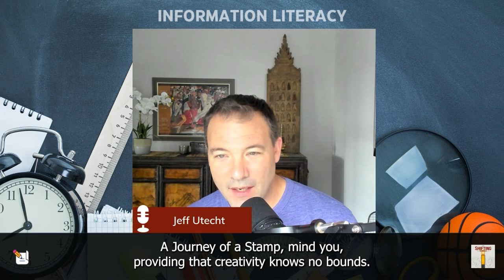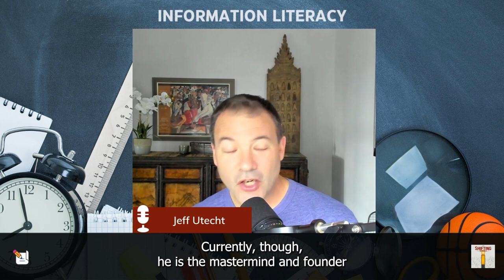307: Elevating Media Literacy Through Screen Language: Insights from Sherard Duvall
Discover how Sherard Duvall went from spinning beats to spinning tales that captivate and educate. In a surprising twist, this DJ-turned-filmmaker found that the language of screens held the key to bridging the gap between storytelling and education. Join him on a journey where the power of human connection meets the magic of screen language. Get ready to dive into the world of screen language, where the episode dives deep and enables listeners to:

Discover the power of media literacy education and how it can enhance student learning.
Understand the importance of screen language in our digital world and its impact on communication.
Learn effective strategies for teaching screen language skills to students of all ages.
Explore practical ways to integrate media literacy into the curriculum and make learning more engaging and relevant.
Empower your students to become critical thinkers and responsible consumers of media through media literacy education.
In this episode of the Shifting Schools podcast, you'll hear an insightful conversation between hosts Jeff Utecht and guest, Sherard Duvall.  Sherard shares his passion for media literacy education and its importance in today's screen-driven society. Duvall encourages teachers to incorporate media literacy into their classrooms, providing resources and suggestions on how to get started. Throughout the episode, he emphasizes the need for individuals to understand and analyze screen language, as it is essential for navigating the digital world. With his expertise and practical advice, Duvall offers valuable insights for educators and parents alike, making this episode a must-listen for anyone interested in fostering media literacy skills and empowering students in the age of screens.

Learn more about our amazing guest:

Born Sherard Duvall in the Ridgewood neighborhood of Columbia, S.C., at 8 years old, “Shekeese” discovered his love for filmmaking, turning a personification tale about a day’s journey of a stamp into his first script. But it was Hip-Hop that first captured his heart after his mom gave him a hand-me-down fisher price record player and a 45” of LL Cool J’s Go Cut Creator Go - lying down in the bathroom near the space heater with headphones on, he became a child of hip-hop culture.

Connect with him:

// FB - OTR Media Group // Twitter/IG: @otrmediagrp // @ShekeeseSMD